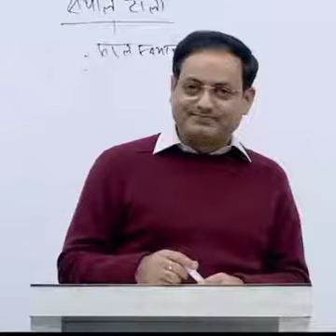Makeup के इतना कमाल है कि पति बेचारा अपनी ही पत्नी को पहचान नही पाया 😂🤣😂😂